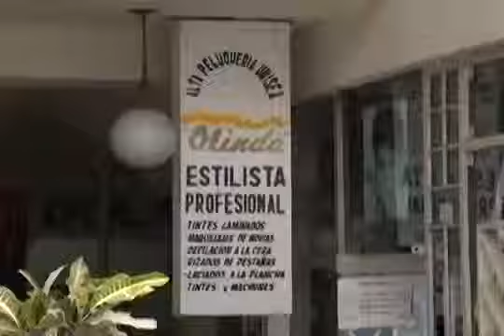Pautas básicas para iniciar nuestro propio negocio – Parte 2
Segunda parte de una extensa entrevista sostenida con el presidente del Comité Gremial de Servicios Profesionales, Ramón Chumán Rojas, quien brindó información sobre los pasos que se deben seguir para conformar un negocio. (Fuente: Sol TV)